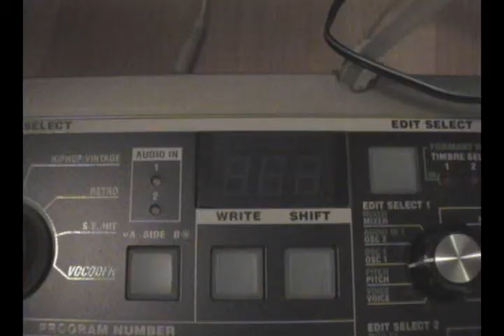GameTap commercial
thanks to Danial, Wesley, Ian,  Madelynn, Adam and the Brown folks!! Made by LousyProductions.